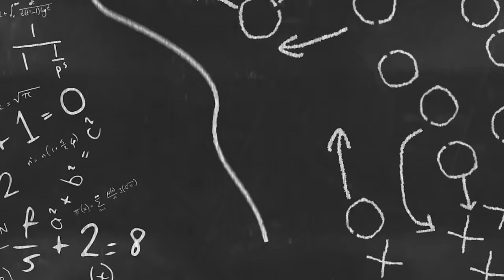USC Recruiting going NUCLEAR! What happens when the Trojans have a GREAT DEFENSE?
The USC Trojans defensive coaching staff is kicking off the 2025 recruting cycle with a BANG, going into the state of Georgia and nabbing players like Justus Terry and Isaiah Gibson from the land of the Bulldogs.

Will Eric Henderson, D'Anton Lynn and this USC staff continue to build a great Big Ten defense?